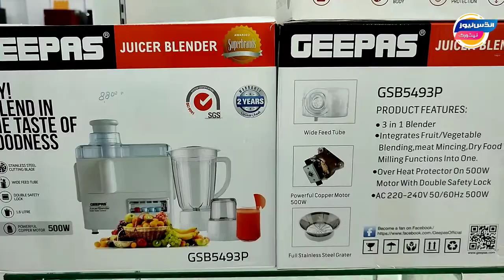16 April 2022